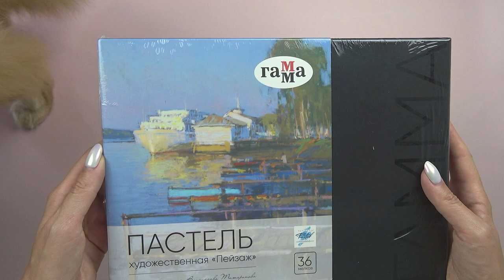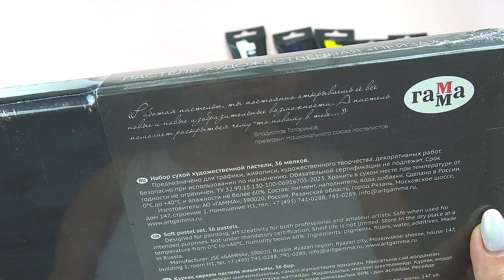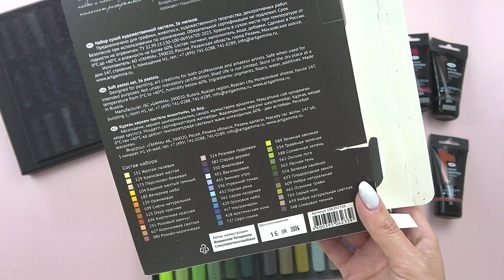РАСПАКОВКА ПАСТЕЛИ И АКРИЛА ОТ "ГАММА"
Гамма прислали мне акрил для помощи в составлении наборов для Старого Мастера и подарок в виде шикарного набора пастели.